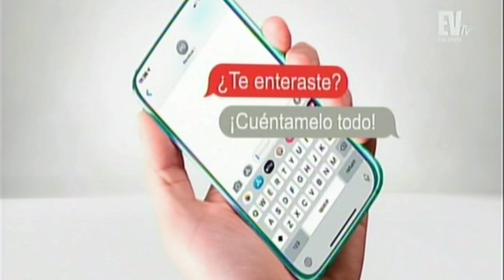Luis Alberto Fernández en Chic Al Dia 2020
Espero les guste! No olviden SUBSCRIBIRSE a mi canal.